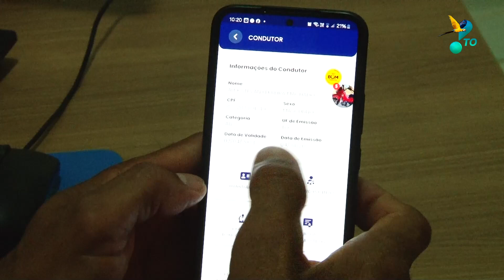SNE DETRAN TO